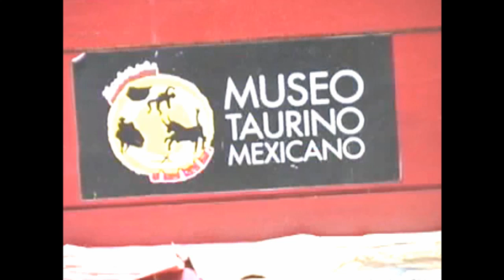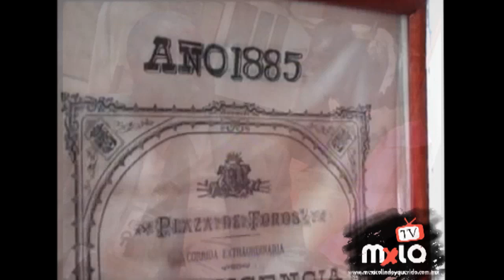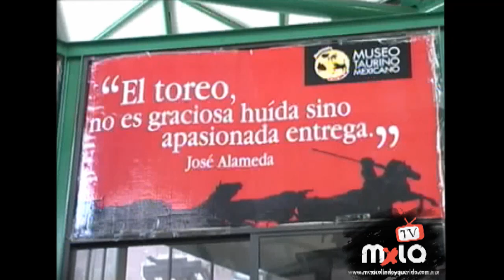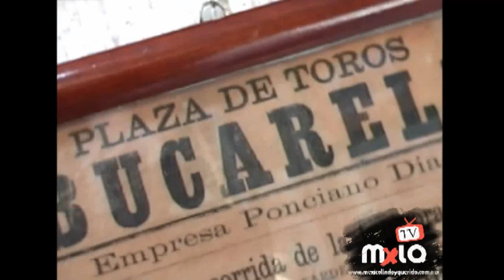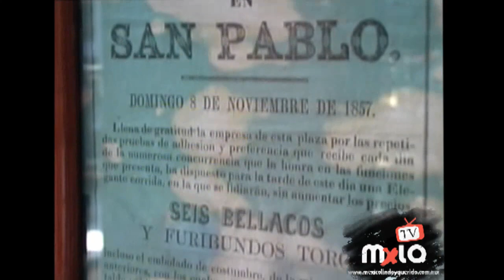Mexico Lindo y Querido TV. Museo Taurino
Archivo de vídeo compartido de MXLQTV. Podrás ver un reportaje del Museo Taurino mexicano, unico en el mundo.